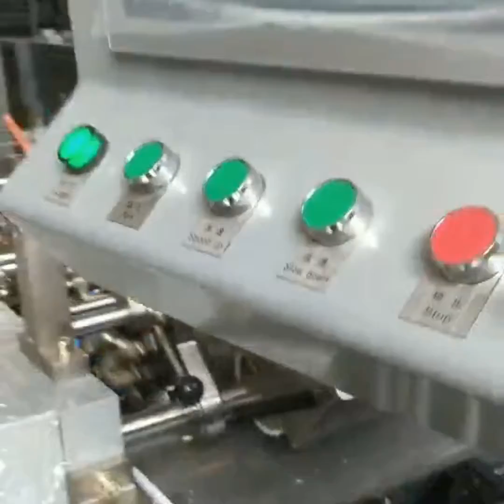WFD-330 Model Eco-friendly Disposable Takeaway Paper Bag Making Machine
We research and develop latest Eco-Friendly all types of paper bags production line equipments which produces paper bags with handles or without handles. We adheres to putting customers' interests first and provides customers with perfect technical support and after-sales training services. Our company focuses on development of environmental paper bags industry, and works with customers to create a complete environmental paper bags industry chain by supplying them high performance paper bag machines.
Quietly making progress, keep improving the product quality and the service quality. Thats what we NANJIANG do all the time and we will continue to uphold in the future.